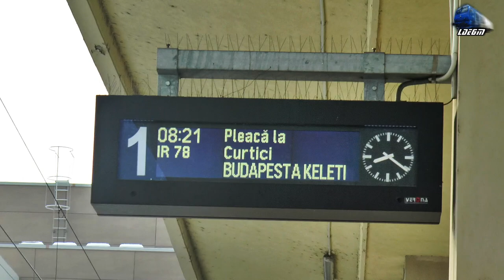Traxx 480 006-0 "Szent Marton" Pleaca din/Leaves Gara Arad Station [Winter Edition] - 24 March 2018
1:IR78-1"Cris" - Timisoara Nord - Budapest Keleti - Bombardier TRAXX 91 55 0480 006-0 H-START

[Winter Edition]

24 March 2018